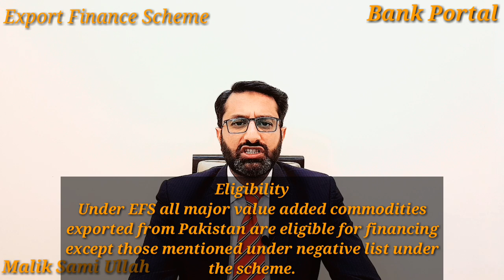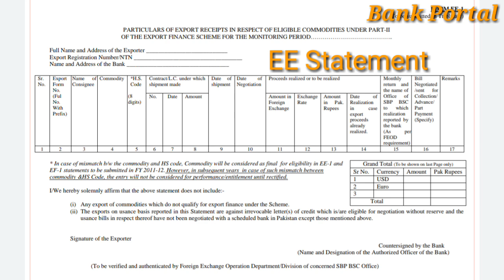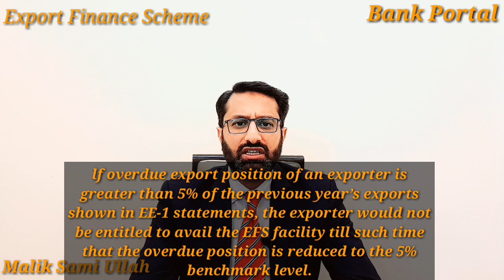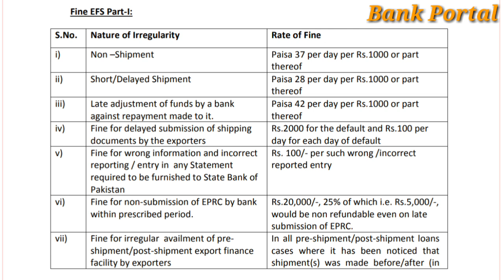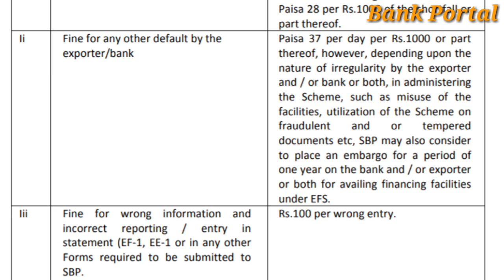SBP Export Finance Scheme / Export Re Finance ERF-II/ Part 1 Loan/ Part 2 Loan / Loan For Exporters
Export Finance Scheme – An Introduction
The Export Finance Scheme (EFS) is in operation since 1973 with the objective to boost exports
of the country. Under the scheme short term financing facilities are provided to exporters
through Banks for exports of all manufacturing goods especially value added products with the
exception of basic & primary commodities/raw materials as mentioned in negative list issued
vide BPRD Circular No. 5 dated February 24, 2003. It operates in two parts viz Part-I
(Transaction Based) and Part-II (Performance Based).

EFS Part-I:
Part-I is a transaction based facility. The commercial banks provide export
finance to the exporters on case-to-case basis at pre-shipment and/or post-shipment stage
against Firm Export Order/Contract/LCs. The exporter has to show export proceeds
equivalent to the loan amount as performance. The tenor of the facility is up to 180 days
with a rollover option for further 90 days subject to showing performance equivalent to
117% of the borrowed amount in case of availing rollover option.

EFS Part-II:
 It is a performance based facility, where entitlement of exporter for revolving
export finance limit is equal to 50% of the export proceeds realized through export of
eligible commodities in the preceding financial year. Export performance of an exporter is
matched annually against total loan availed during the financial year on daily product basis.
The exporter has to realize export receipts from the export of eligible commodities,
excluding any exports for which finance is obtained under Part-I of the Scheme during the
relevant period. The maximum tenor of the loan under Part-II of the scheme is also 180
days which could be rolled over for another 180 days subject to showing at least 70%
shipment of loan availed in initial 180 days.
Mark up Rate:
 Currently, mark-up rate under EFS for the borrower stands at 3% (banks get refinance from SBP at 2% (1 % for SMEs) and are permitted a maximum spread of 1% (2% for SMEs).
To further incentivize the financing under EFS (Part-II) the rates under EFS Part-II has been
linked with export performance. Exporters giving higher performance under EFS Part-II can
avail mark up rate rebate ranging from 0.5-1.5 percentage points depending upon the level of
performance achieved.

Eligibility:
Under EFS all major value added commodities exported from Pakistan are eligible
for financing except those mentioned under negative list under the scheme. Therefore, any exporter who meets the lending criteria of a bank can avail financing for eligible commodities.
Facility for Indirect Exporter: EFS Facility is also available to the input suppliers/manufacturers of the Direct Exporter, termed as Indirect Exporter (IDE) on the basis of Standardized PurchaseOrder (SPO) or the Inland Letter of Credit (ILC) to be established by the Direct Exporter against
the particular Export Order/Contract/Letter of Credit. IDE will be eligible to avail finance from
banks against ILC or SPO, to the extent of the amount mentioned therein. The period of
financing by bank to an Indirect Exporter shall be determined as per the terms of the relevant
ILC/SPO, but subject to a maximum of 120 days.

Linkage of Overdue Export Proceeds with EFS:
EFS has been linked with overdue exports
position of an exporter. if overdue export position of an exporter is greater than 5% of the
previous year’s exports shown in EE-1 statements, the exporter would not be entitled to avail
the EFS facility till such time that the overdue position is reduced to the 5% benchmark level.
Exporters availing only the EFS Part-I facility are also required to submit the prescribed EE-1
statements. For this purpose each exporter is required to give a Certificate on a prescribed Form on a six monthly basis by 31st March & September 30, each year; which will remain valid
up to next six months.